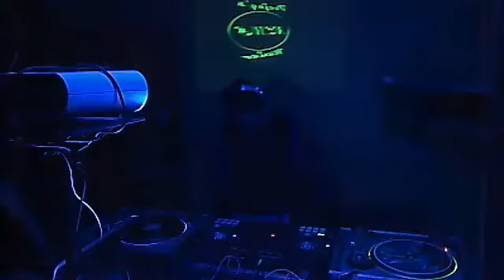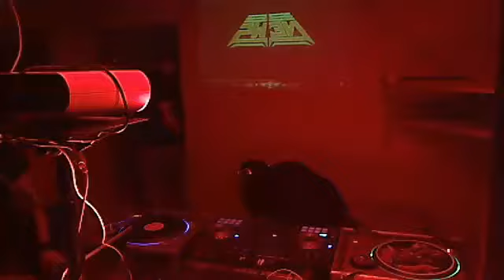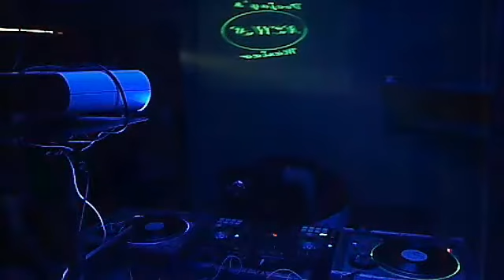DJ Eduardo Nava (D´flirts)